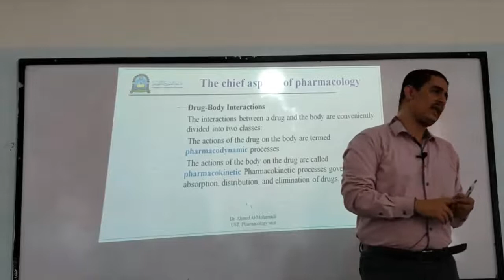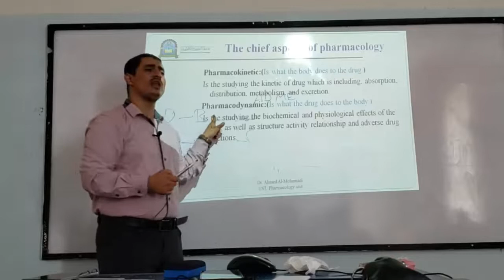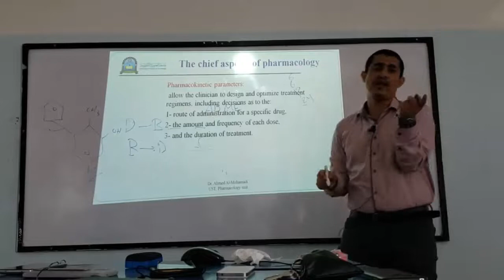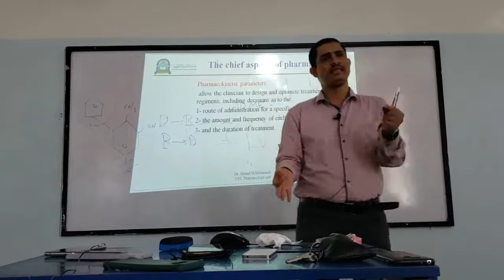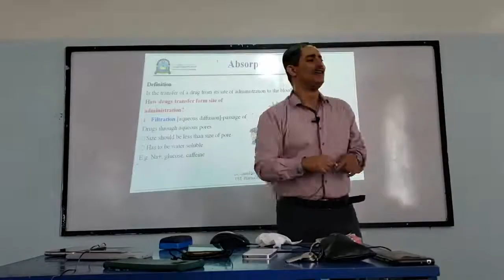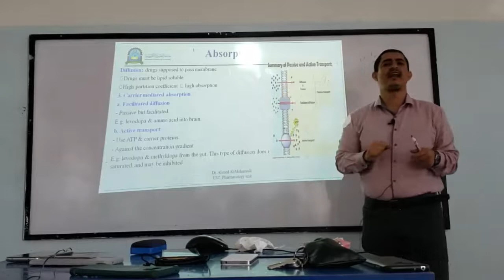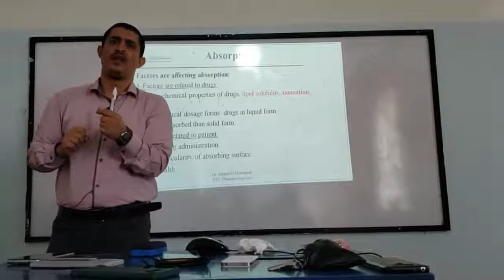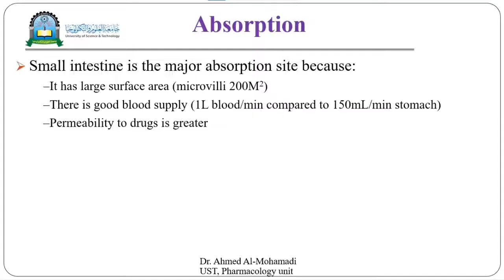2-Pharmacokinetic: Absorption حرائك الأدوية: الإمتصاص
The actions of the body on the drug are called pharmacokinetic
absorption of drug, transport of drug through membrane and types of transport

00:00 Definition of pharmacokinetics & Pharmacodynamics
07:15 Pharmacokinetic applications
13:45 Absorption
19:26 Transport of drug
22:55 Factors affecting absorption